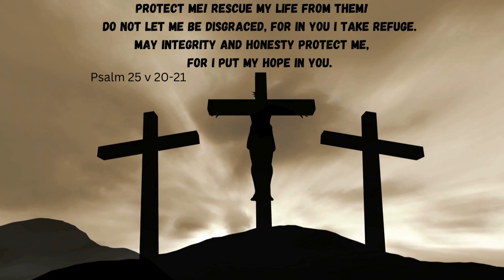"Protect me..." Psalm 25 v. 20-21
Psalm 25 Full Chapter (NLT)  :

1 O Lord, I give my life to you.
2     I trust in you, my God!
Do not let me be disgraced,
    or let my enemies rejoice in my defeat.
3 No one who trusts in you will ever be disgraced,
    but disgrace comes to those who try to deceive others.

4 Show me the right path, O Lord;
    point out the road for me to follow.
5 Lead me by your truth and teach me,
    for you are the God who saves me.
    All day long I put my hope in you.
6 Remember, O Lord, your compassion and unfailing love,
    which you have shown from long ages past.
7 Do not remember the rebellious sins of my youth.
    Remember me in the light of your unfailing love,
    for you are merciful, O Lord.

8 The Lord is good and does what is right;
    he shows the proper path to those who go astray.
9 He leads the humble in doing right,
    teaching them his way.
10 The Lord leads with unfailing love and faithfulness
    all who keep his covenant and obey his demands.

11 For the honor of your name, O Lord,
    forgive my many, many sins.
12 Who are those who fear the Lord?
    He will show them the path they should choose.
13 They will live in prosperity,
    and their children will inherit the land.
14 The Lord is a friend to those who fear him.
    He teaches them his covenant.
15 My eyes are always on the Lord,
    for he rescues me from the traps of my enemies.

16 Turn to me and have mercy,
    for I am alone and in deep distress.
17 My problems go from bad to worse.
    Oh, save me from them all!
18 Feel my pain and see my trouble.
    Forgive all my sins.
19 See how many enemies I have
    and how viciously they hate me!
20 Protect me! Rescue my life from them!
    Do not let me be disgraced, for in you I take refuge.
21 May integrity and honesty protect me,
    for I put my hope in you.

22 O God, ransom Israel
    from all its troubles.